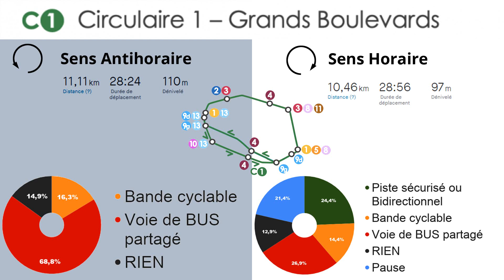🗺️ Grands Boulevards - 2020 sens Horaire - [velopolitain : C1 Circulaire] (piste cyclable express)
Une prise de vue en l'état de la ligne C1  au 18/02/2020

Information sur la piste
26,9% Voie de BUS Partagée
24,4% Piste séparée ou Bidirectionnelle
21,4% Pause
14,4% Bande cyclable.
12,9% RIEN.

Détail de la vidéo

Chapitrage des correspondances du velopolitain

0:00 La carte
0:24 V11 Chatelet - Les lilas
0:51 V8 Clignancourt - Joinville
2:55 V5 St Denis - Villejuif
3:00 V8 Clignancourt - Joinville
3:05 V1 La défenses - Vincennes
3:30 V1 La défenses - Vincennes
4:12 V9d Seine -- Rive droite
4:52 V9g Seine -- Rive gauche
6:13 V4 Aubervilliers - Montrouge
7:40 subscribe
8:07 V10 St Germain - Boulogne
8:56 V9g Seine -- Rive gauche
9:16 V9d Seine -- Rive droite
9:20 V1 La défenses - Vincennes
7:42 V13 Clichy / St Ouen - Malakoff
7:48 V2 Pantin - Puteaux
7:55 V3 Neuilly - Montreuil
12:00 V2 Pantin - Puteaux
12:10 V3 Neuilly - Montreuil
14:16 V4 Aubervilliers - Montrouge
15:00 V10 St Germain - Boulogne
15:10 V3 Neuilly - Montreuil

Early morning vibes...

Mon équipement:
Gants Squelette
Mes pneus increvable Fincci
Ma sonnette OMERIL
Mon support de cam Forevercam
Mes gants Unigear
Mes Routes 700 Mavic
Mes lunettes dé vélo
Mon antivol en U